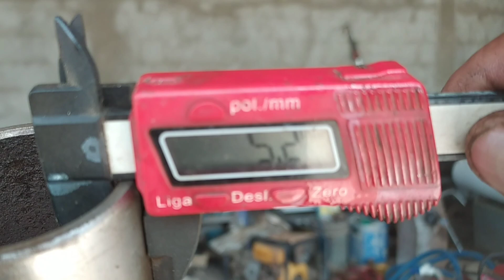Primeiro passo do *NOVO* PROJETO! ( Vídeo 01 )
Máquinas caseira